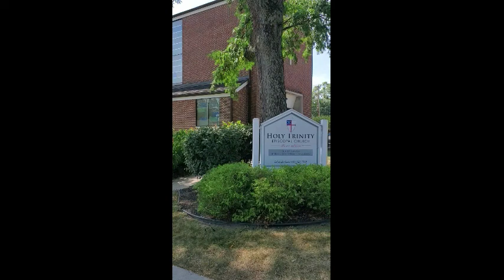Liturgy of the Word, September 13, 2020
Holy Trinity Episcopal Church, Oxford Ohio